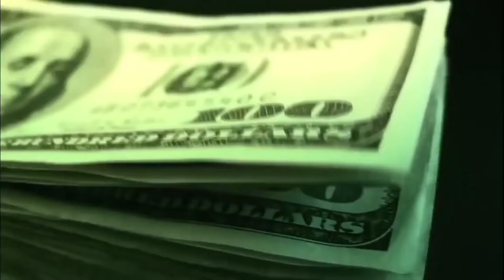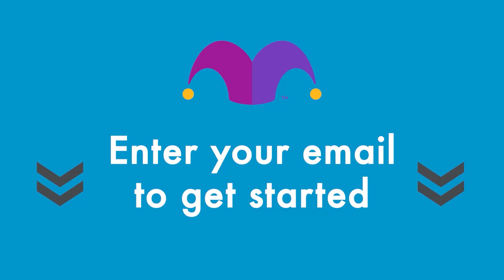BRN AM | More Than 50 Million U.S. Vehicles Need Urgent Repairs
BRN AM | More Than 50 Million U.S. Vehicles Need Urgent Repairs | Emilie Voss, CarFax